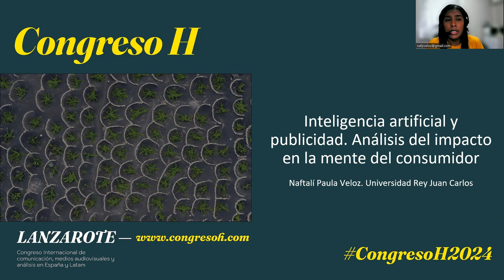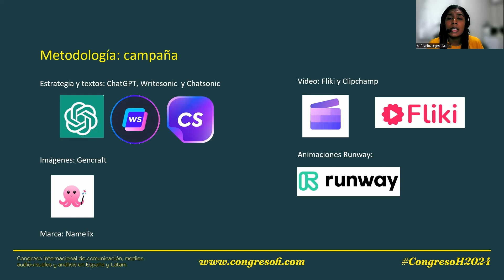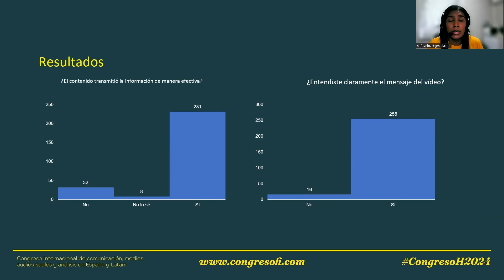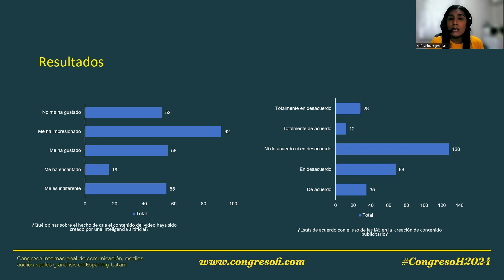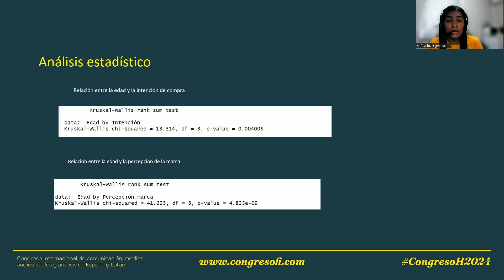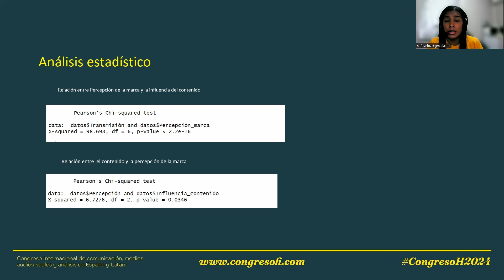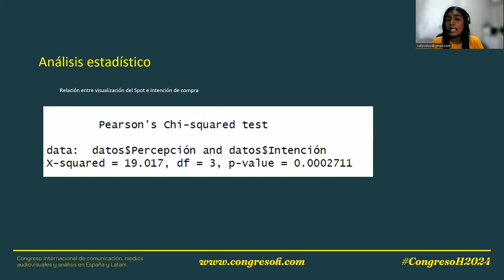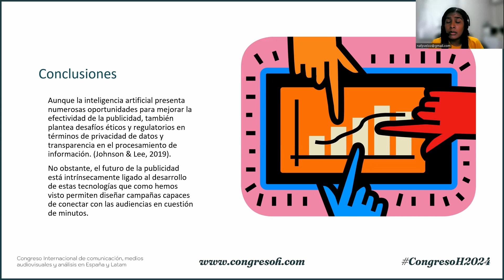Inteligencia artificial y publicidad. Contenido generado por IA y el consumidor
Naftalí  Paula Veloz (Universidad Rey Juan Carlos).

La inteligencia artificial en el campo de la comunicación, el diseño y la publicidad está en constante evolución, así como también lo hacen las opiniones de los profesionales del sector sobre ella. Específicamente en el campo de la publicidad, cuando estas inteligencias empezaron a irrumpir en el mercado, su uso en la creación y diseño de contenido presentaba un número de detractores elevado. Esta tendencia ha ido cambiando con el paso de los años, ya que permite agilizar el trabajo y el proceso publicitario desde la concepción de la estrategia, hasta el arte final.
Pero ¿puede la IA crear recursos publicitarios capaces de despertar emociones en los consumidores? El objetivo principal de esta investigación es analizar el impacto del contenido creado por inteligencias artificiales en el consumidor. Para ello, se ha creado una campaña publicitaria utilizando únicamente IA y posteriormente se ha realizado una encuesta al target con la finalidad de conocer por un parte, el impacto publicitario causado en el consumidor y por otra, si esto finalmente repercute en la compra del producto, bien o servicio.
Esto también nos ayudará a conocer nuevas herramientas de trabajo, así como nuevas metodologías que surgen con el constante aumento de este tipo de herramientas para crear contenido.